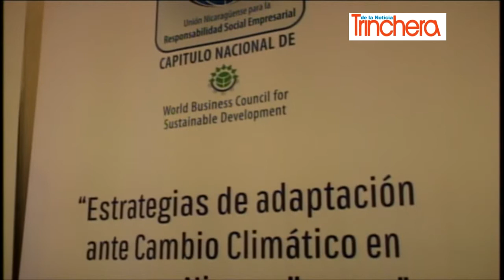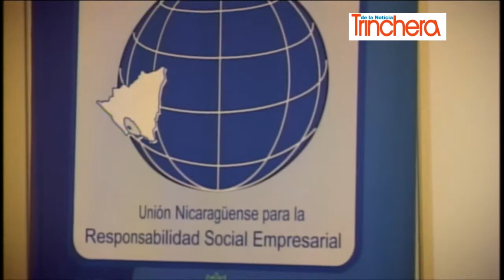Unirse Expone a Empresarios importancia de alianza para el cambio climático